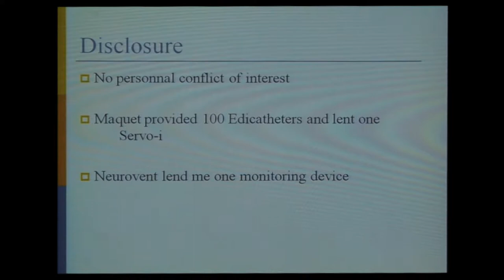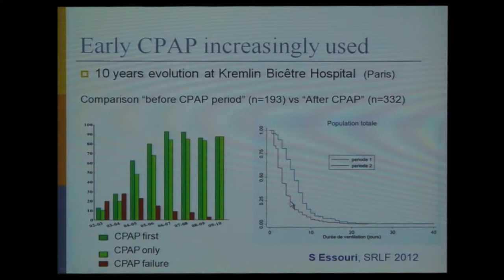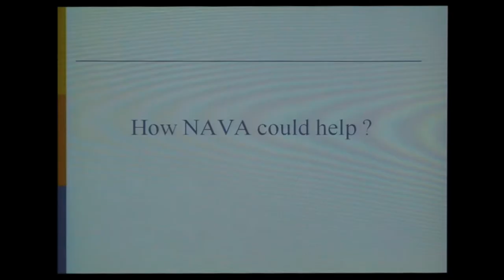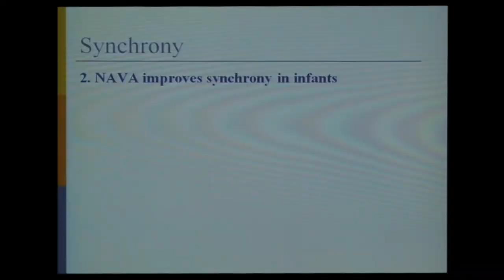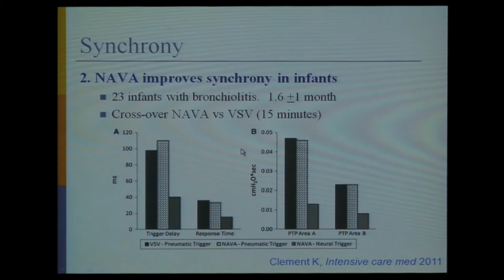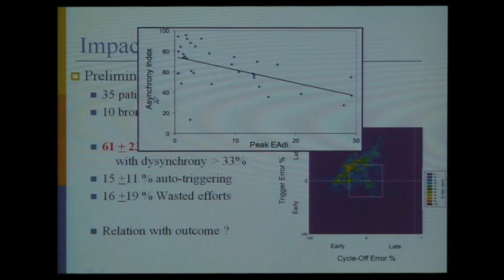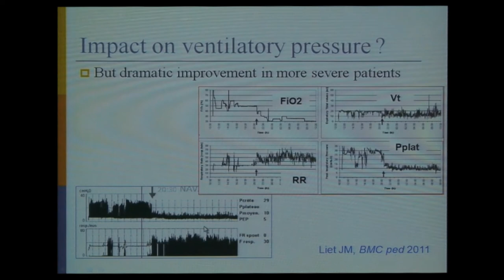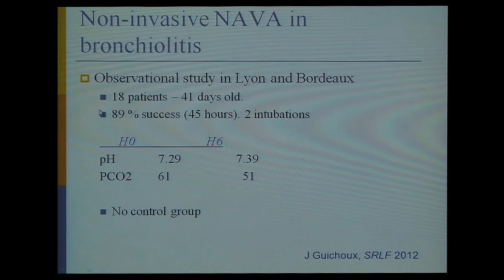205 – NAVA in RSV bronchiolitis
MeetingPoint 2012: Neurally Adjusted Ventilatory Assist and Neural Monitoring
Nijmegen, The Netherlands

205 – NAVA in RSV bronchiolitis
Dr. Guillaume Emeriaud